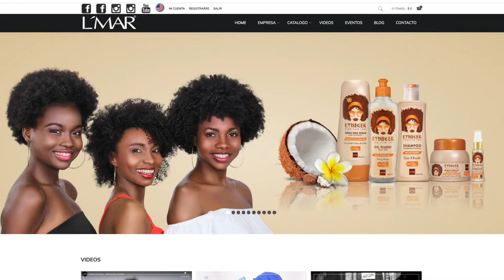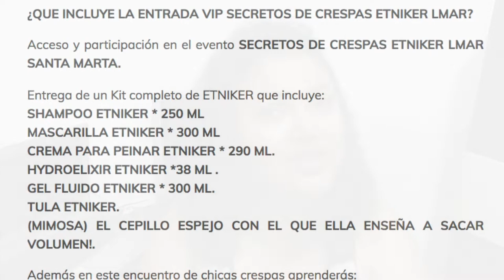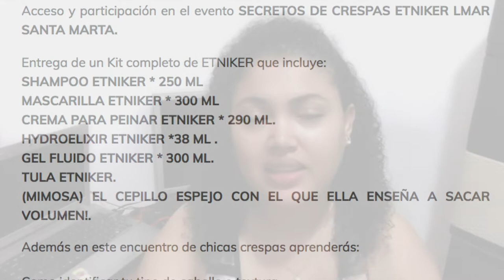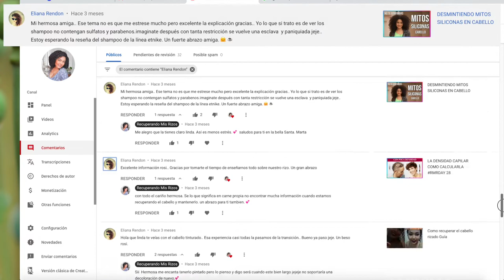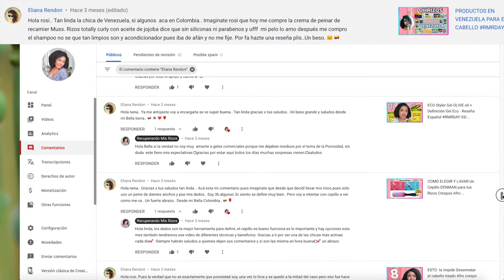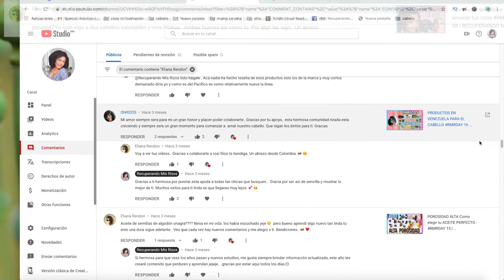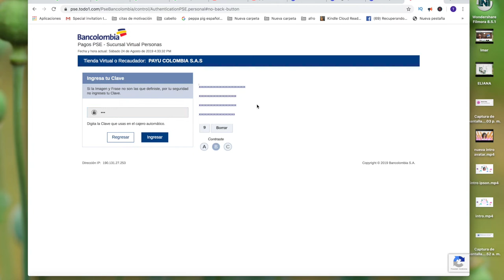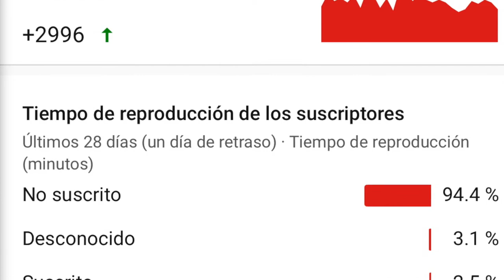Pagos de Youtube 2020 Real y lo regalo a una suscriptora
Hola ♡ Gracias por abrir este video : Hoy te dejo un video del dinero que paga youtube y se la regalamos a los suscriptores del canal. en ecuador youtube paga asi

Ganadora en colombia se llevo este premio.

♡ espero te agrade la información que con todo el cariño hago para ti .

♡ ¡ S Í G U E M E  EN !
♡ S U S C R Í B I T E A L C A N A L A Q U Í

♡ I M P O R T A N T E :
Todo lo que digo es opinión propia, NO hago publicidad a ninguna marca (en alguna ocasión alguna marca me envía sus productos para que los pruebe, cuando eso ocurra lo avisaré en el vídeo)... todos mis vídeos son ORIGINALES.
Besos a montones , Gracias por el apoyo
hasta pronto

SI HAZ LLEGADO HASTA AQUÍ DEJAME EN LOS COMENTARIOS UN CORAZON